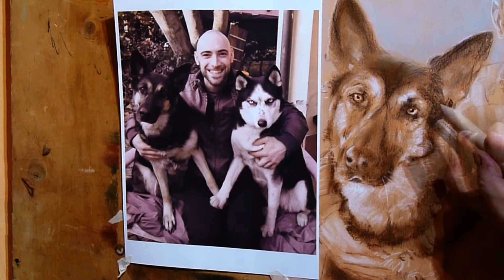come disegnare dei cani tutorial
Come disegnare dei Cani a matita - ritratti di cani disegnati a matitea  pastello -
 Video Tutorial come disegnare un cane , ritratti di cani in pittura e in disegno, lezioni di disegno gratuiti su come disegnare dei cani ed altri animali. pittore Tiziano Vincenzi.

How to draw dogs in pencil - pastel pencil portraits of dogs -
 Video tutorials on how to draw a dog, portraits of dogs in painting and drawing, free drawing lessons on how to draw dogs and other animals. painter Tiziano Vincenzi.

연필로 개를 그리는 방법 - 강아지의 파스텔 연필 초상화 -
 개를 그리는 방법에 대한 비디오 자습서, 그림과 그림에 있는 개의 초상화, 개 및 기타 동물을 그리는 방법에 대한 무료 그림 수업. 화가 티치아노 빈첸치.
鉛筆で犬を描く方法 - パステル鉛筆の犬の肖像画 -
 犬の描き方に関するビデオチュートリアル、絵画やデッサンにおける犬のポートレート、犬や他の動物の描き方に関する無料の描画レッスン。画家ティツィアーノ・ヴィンチェンツィ。

Comment dessiner des chiens au crayon - portraits de chiens au crayon pastel -
 Des tutoriels vidéo sur la façon de dessiner un chien, des portraits de chiens en peinture et en dessin, des cours de dessin gratuits sur la façon de dessiner des chiens et d'autres animaux. peintre Tiziano Vincenzi.

Как нарисовать собак карандашом - портреты собак пастельными карандашами -
 Видео уроки как нарисовать собаку, портреты собак в живописи и графике, бесплатные уроки рисования как рисовать собак и других животных. художник Тициано Винченци.
Cómo dibujar perros a lápiz - retratos de perros a lápiz pastel -
 Tutoriales en video sobre cómo dibujar un perro, retratos de perros en pintura y dibujo, lecciones de dibujo gratuitas sobre cómo dibujar perros y otros animales. pintor Tiziano Vicenzi.
Como desenhar cães a lápis - retratos a lápis pastel de cães -
 Tutoriais em vídeo sobre como desenhar um cachorro, retratos de cachorros em pintura e desenho, aulas de desenho gratuitas sobre como desenhar cachorros e outros animais. pintor Tiziano Vicente.